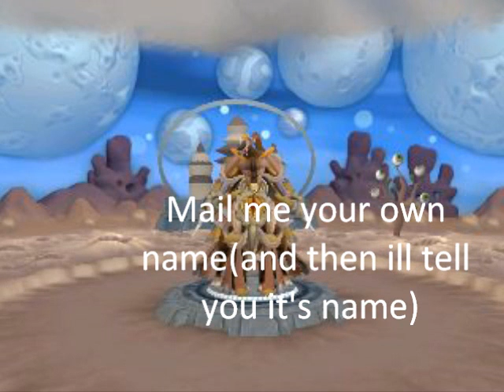Spore AWESOMEST CREATURES EVER slide!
Some o the best!